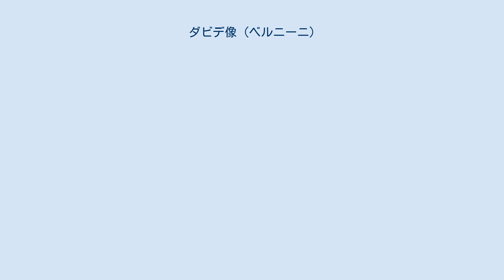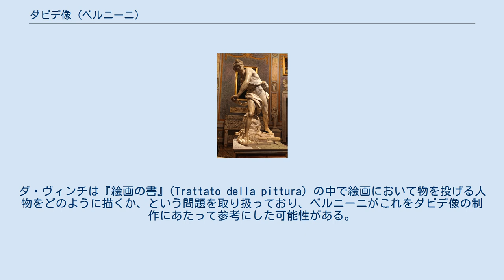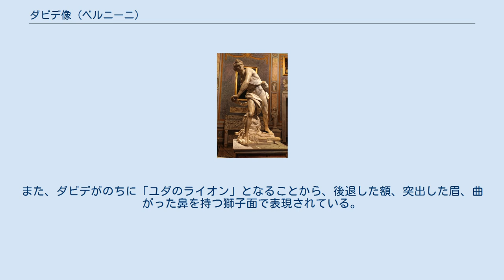ダビデ像 (ベルニーニ)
ジャン・ロレンツォ・ベルニーニの作品
ダビデ像 (英: David)は、17世紀イタリアの芸術家ジャン・ロレンツォ・ベルニーニが制作した等身大の大理石彫刻である。
ベルニーニのパトロンであった枢機卿シピオーネ・ボルゲーゼが、現在はボルゲーゼ美術館となっている自身の別荘に飾るために発注した多数の作品のうちの一つである。
1623年から1624年にかけて、7ヶ月の制作期間を経て完成された。
 この作品の主題は旧約聖書『サムエル記』上17章に描かれるダビデとゴリアテの決闘のシーンであり、ダビデが今まさにゴリアテを打ち倒すべく石を投げようとする姿を彫り上げたものである。
このシーンのあと、ダビデは石を額に受けて倒れ伏したゴリアテの首を刎ねて討ち取る。
この主題は多くの芸術家が取り上げて作品を残しているが、ベルニーニのダビデ像はそれ以前の作品、特にミケランジェロのダビデ像との比較において、内に秘めた闘志と今まさに投げようとする動きの表現により新境地を開拓したものと評価されている。
 1618年から1625年にかけて、ベルニーニは常連客の1人であったシピオーネ・ボルゲーゼ枢機卿から、別荘のために複数の彫刻を制作して欲しいと依頼された。
1623年、まだ24歳であった若き芸術家ベルニーニは『アポロンとダフネ』の制作に取り組んでいたが、如何なる理由からか一旦その制作の手を止めて、ダビデ像の制作に着手した。
支払い記録によれば、ベルニーニは1623年半ばには着手していたようである。
同時代の伝記作家フィリッポ・バルディヌッチは、ベルニーニはそれから7ヶ月で完成させた、としている。
 ダビデ像は、ボルゲーゼ枢機卿から依頼された最後の作品であった (納品自体は『アポロンとダフネ』などの方が後である)。
なお、この作品の制作に着手した直後であろう1623年8月には、ベルニーニの友人で庇護者でもあったマッフェオ・バルベリーニが教皇に選出されてウルバヌス8世として着座している。
 旧約聖書『サムエル記』上17章の情景が主題となっている。
イスラエル人とペリシテ人の間で戦さとなり、ペリシテ人随一の戦士ゴリアテがイスラエル人の軍勢の前に進み出て決闘を挑んできた。
イスラエル人はその威勢に怯み、誰もそれに立ち向かおうとしなかったが、そこに若き羊飼いダビデが進み出る。
ダビデは「神の名によって、おまえに立ち向かう」と言って、石を取り出して投石紐でもってゴリアテに投げ放つ。
 48 そのペリシテびとが立ち上がり、近づいてきてダビデに立ち向かったので、ダビデは急ぎ戦線に走り出て、ペリシテびとに立ち向かった。
 49 ダビデは手を袋に入れて、その中から一つの石を取り、石投げで投げて、ペリシテびとの額を撃ったので、石はその額に突き入り、うつむきに地に倒れた。
 この像のダビデの姿は、典型的な羊飼いの服装である。
ダビデの傍らには鎧が置かれているが、これはイスラエルの王サウルが決闘に赴くダビデに与えたもので、ダビデがいったんは身に付けたものの、慣れていないから、という理由で脱ぎ捨てたものである。
足元にはハープも置かれているが、これはダビデがハープを能くする者として詩篇に登場することから、ダビデのアイコンとして描かれているものである。
 この主題は、ドナテッロやヴェロッキオ、ミケランジェロといったルネサンス期の芸術家も取り上げているが、ベルニーニのダビデ像はいくつかの重要な点においてそれらの作品とは異なっている。
 一つには、彫刻作品がそれ自身で完結するのではなく、周囲の空間との相互作用までが表現に含まれていることである。
これは必ずしもベルニーニに始まるものではなく、『サモトラケのニケ』のようなヘレニズム時代の彫刻においても意識されていたことである。
ベルニーニがダビデ像を制作するにあたって影響を与えたとされるものには、ヘレニズム彫刻の一つ『ボルゲーゼの剣闘士』が挙げられる。
今まさに攻撃を仕掛けようとしている剣闘士の動きは、ダビデが投石紐を振り回そうとする姿に通じるものがある。
もう一つの違いは、ベルニーニが彫り出すことを選んだ「物語の瞬間」である。
ドナテッロのダビデ像とヴェロッキオのダビデ像はダビデがゴリアテを討ち取った後の姿を選んでいるのに対し、ミケランジェロはこれから戦おうとする姿を選んでいる。
一方、ベルニーニは、ダビデがまさに石を投げようとする行為を描くことを選んでいる。
実はこれは当時とし...